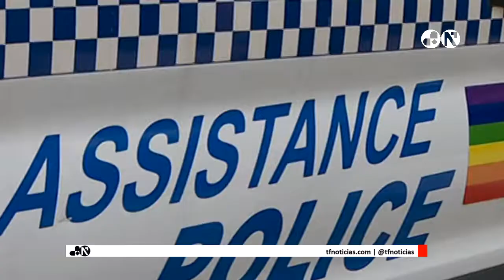La visibilidad del colectivo transexual marca el Orgullo 2018